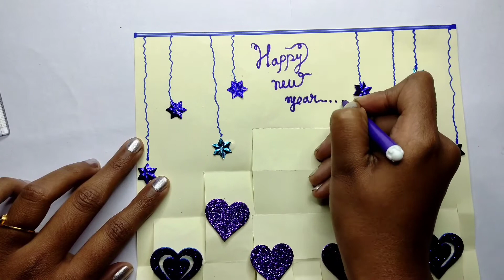How to make New Year 3D Greetings Card।। Handmade 3D Greetings Card।।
How to make New Year 3D Greetings Card।। Handmade 3D Greetings Card।।DIY।।
use material-
1. Colour Paper
2. Decoration Paper
3. fevical
4. scale
5. pencil
homemade New year Greetings Card
homemade 3D Crad